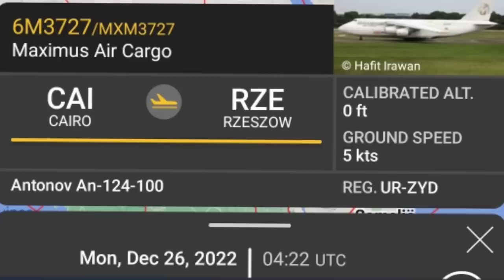طيارون روس لتعزيز حماية محمد بن سلمان ورسالة قوية لمصر